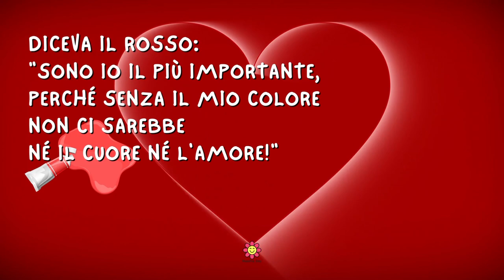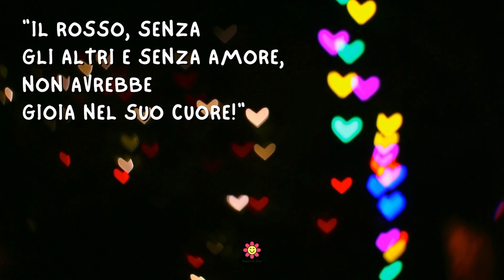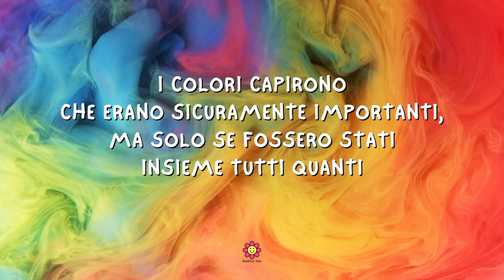🎨 IL COLORE PIÙ IMPORTANTE - di Angela Rosa Nigro - educare alla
UNA STORIA PER CRESCERE E VIVERE BENE INSIEME
Breve storia in rima per parlare di inclusione e di quanto ciascuno sia speciale!

OGGI, ALCUNI TUBETTI COLORATI
ERANO UN PO' ARRABBIATI.
DICEVANO, IN OGNI ORA E IN OGNI ISTANTE,
CHE OGNUNO PIÙ DEGLI ALTRI ERA IMPORTANTE.

DICEVA L'AZZURRO:
"SONO IO IL PIÙ IMPORTANTE,
PERCHÉ IL CIELO INFINITO
SENZA ME SAREBBE SBIADITO!"

DICEVA IL ROSSO:
PERCHÉ SENZA IL MIO COLORE
NON CI SAREBBE
NÉ IL CUORE NÉ L'AMORE!"...